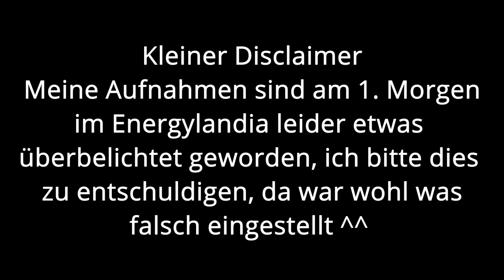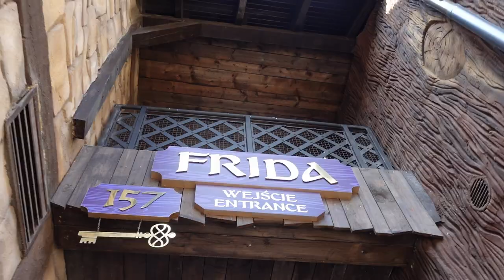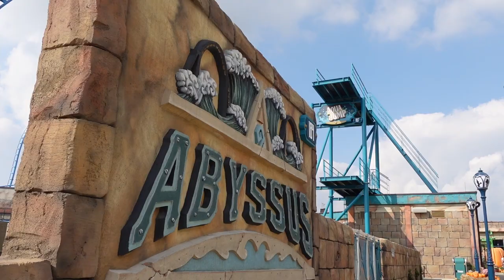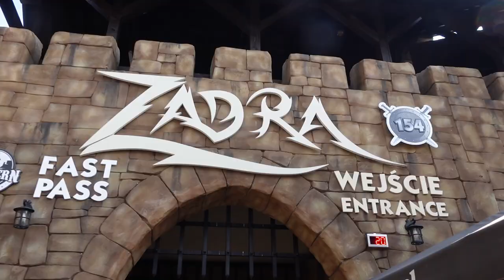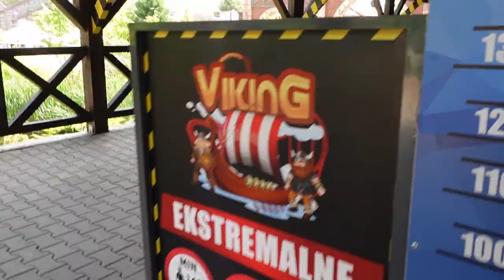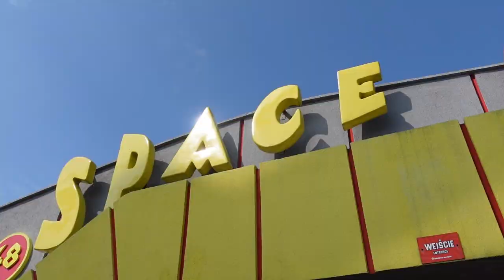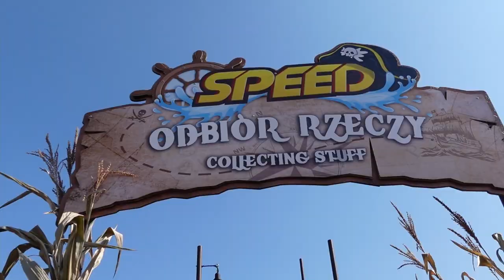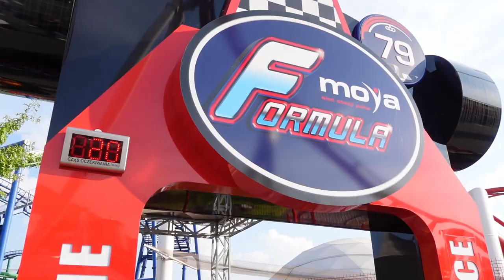Der Achterbahn Sammelplatz Europas! Endlich im Energylandia! | Vlog #31 | ParksAndFunfair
In meinem 31. Vlog nehme ich euch mit ins Polnische Energylandia!
Was diesen Park so besonders macht? Na seine 18, bald 20 Achterbahnen!
Vor allem die 3 absoluten Highlights Zadra, Hyperion und die Neuheit 2021 Abyssus!

Schaut auch auf Instagram vorbei: parksandfunfair

Dieses Mal mit dabei:
Julian (Julian Coaster King)